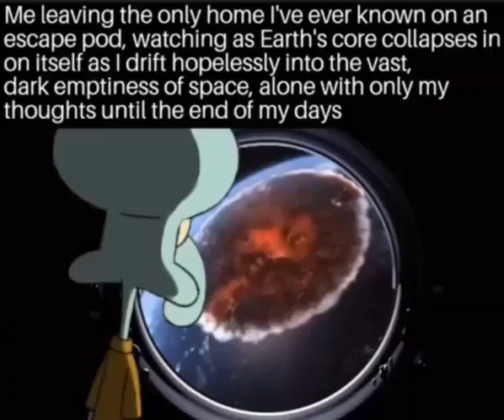the void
alive, but at what cost